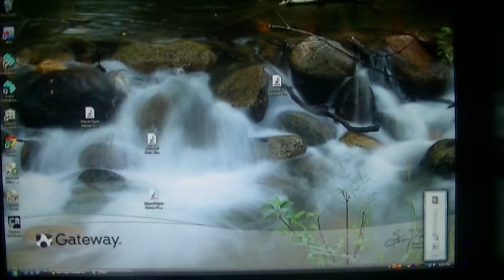# 15 DISNEY & CAPCOM ALADDIN ( SNES ) | LET'S PLAY PART 1 | VIDEO GAME CLASSICS 2014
I AM USING A ZSNES EMULATOR TO PLAY THIS GAME